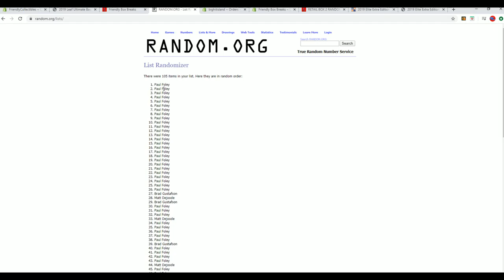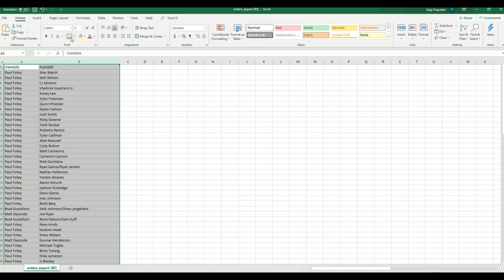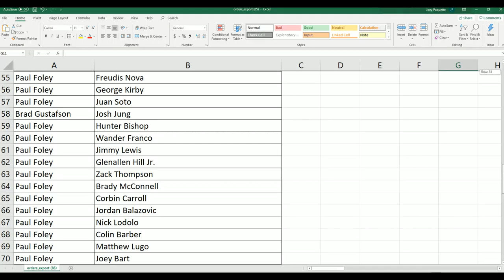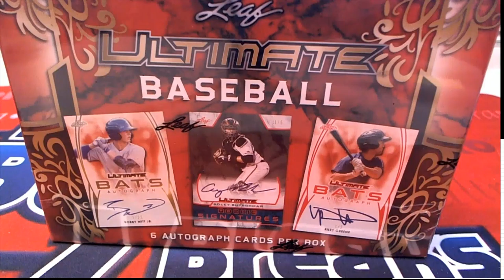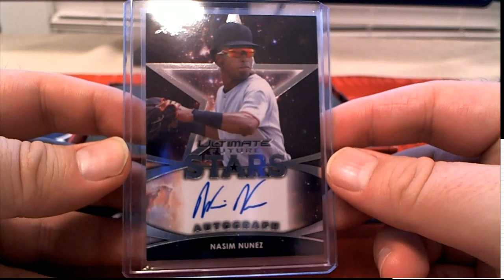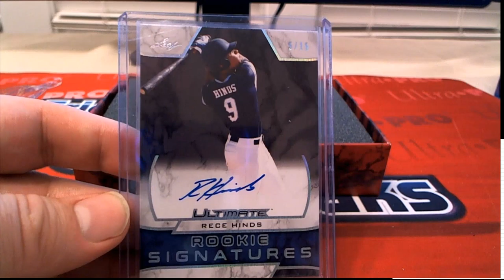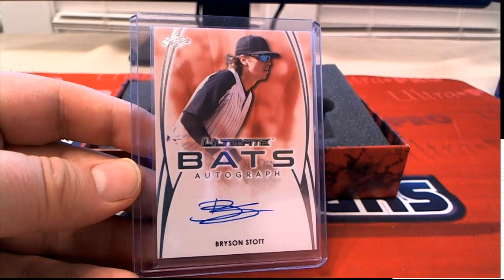2019 Leaf Ultimate Baseball ID 19LEAFULTBASE203